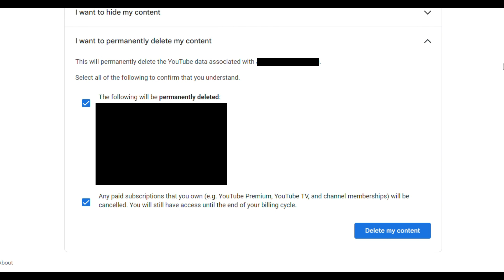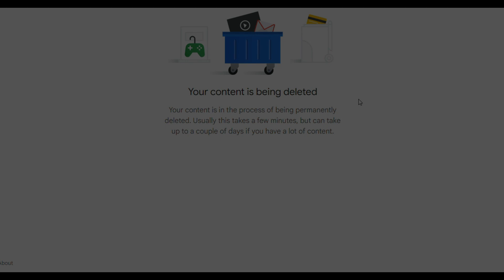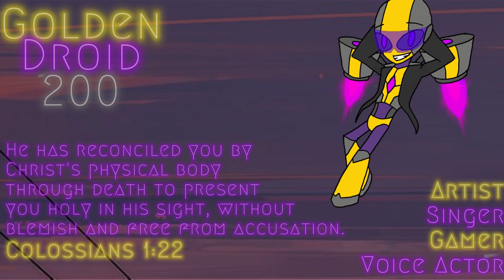Sorry guys... (April Fools Joke)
I'm sorry it had to come to this...

JK April fools!! Sorry for the scare.